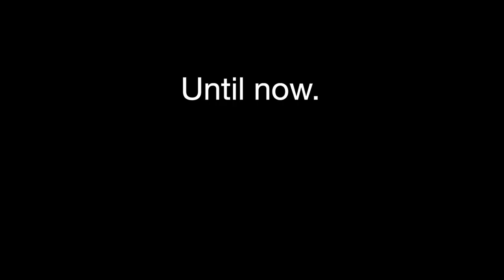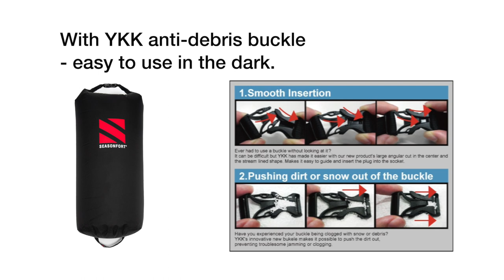SEASONFORT Fire Retardant Polar Fleece Sleeping Bag - Machine Washable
A permanently fire retardant, machine washable and warm polar fleece sleeping bag - which can be zipped together with another (to make a double) and has a foot zip to allow you to walk around. The ThermalTrex fire retardant Polar Fleece makes the SEASONFORT Fire Retardant Sleeping Bag a necessity for both yourself and family. Comes with dual purpose dry bag.